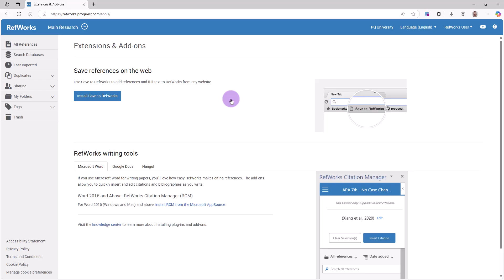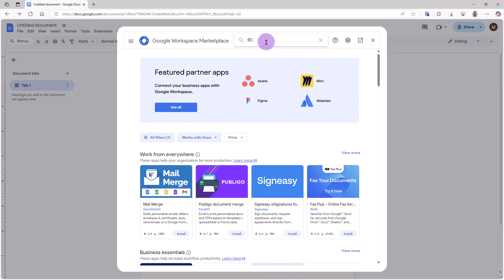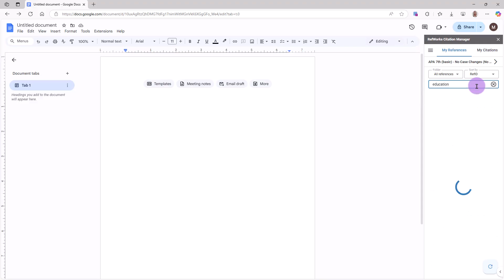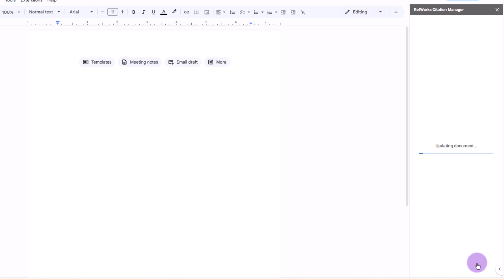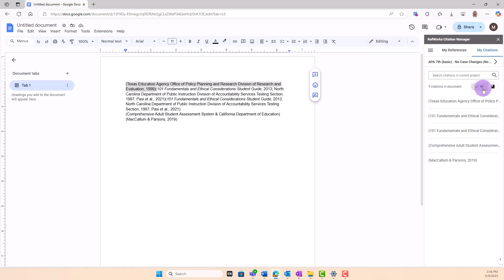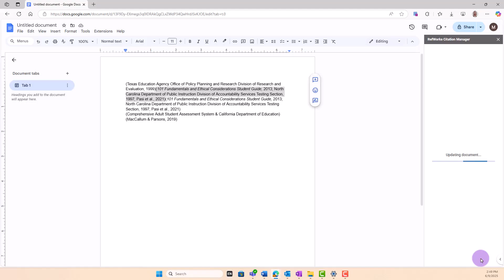Writing with RefWorks Citation Manager (RCM) for Google Docs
RefWorks is an online research tool to help you manage your references when writing and collaborating with fellow researchers. RefWorks organizes, stores, and shares information, and can instantly create citations and bibliographies. RefWorks Citation Manager (RCM) Google Docs allows you to easily add in-text and footnote citations to documents while auto-generating bibliography. Choose from any of our thousands of citation styles and watch your citations and bibliography update themselves.